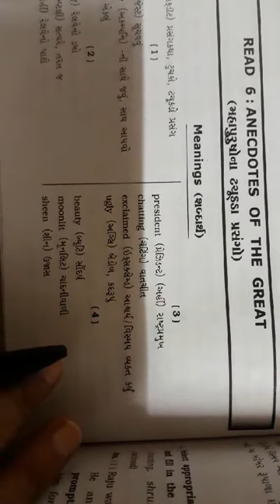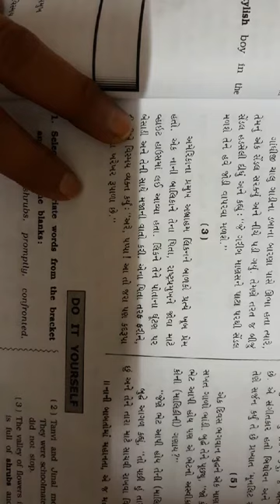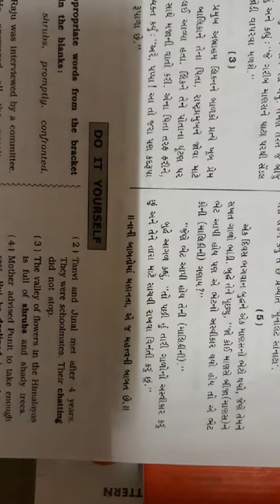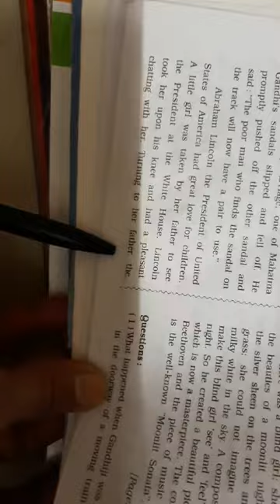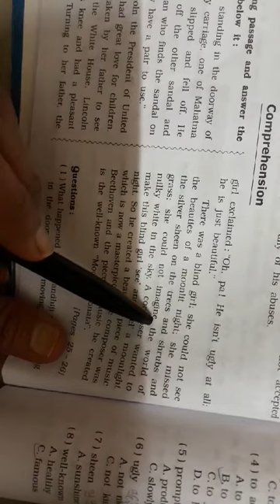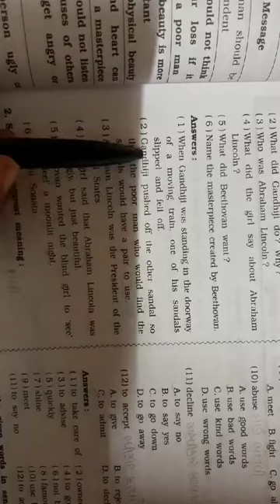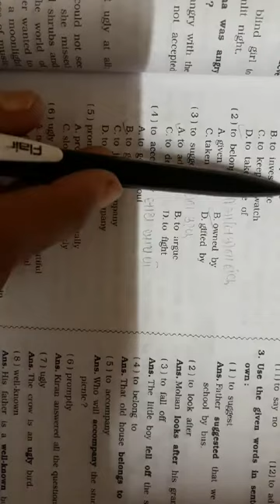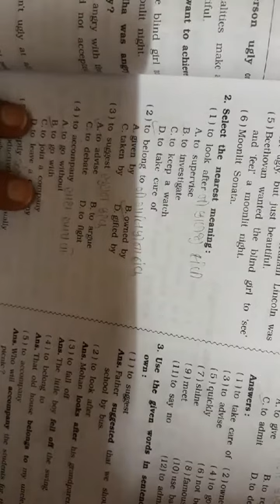std:9/Dolphin/unit:6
explanation of paragraphs and similar meanings